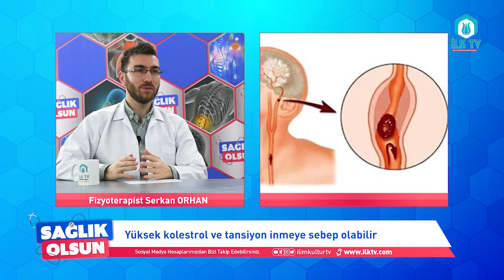İnme (Felç) Nedir ? Belirtileri ve Tedavi Yöntemleri Nelerdir ? Sağlık Olsun 6. Bölüm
İnme (Felç) Nedir ? Belirtileri ve Tedavi Yöntemleri Nelerdir ? Sağlık Olsun 6. Bölüm Fizyoterapist Serkan ORHAN